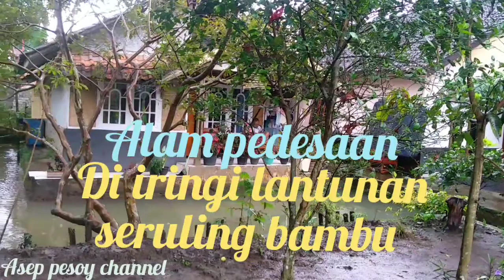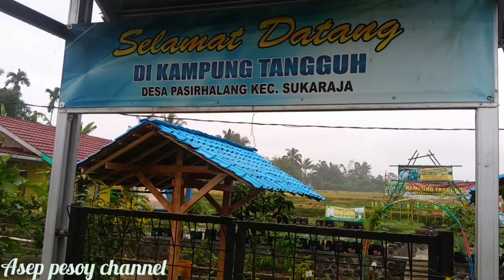KAMPUNG TUGU !! TERASA SEJUK SAAT TURUN HUJAN DI SEBUAH DESA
assalamualaikum,halo gaees sore ini saya sedang menikmati keindahan alam pedesaan , menelusuri dari setiap sudut perkampungan dan jalan setapak,merdunya suara seruling bambu,indahnya alam yg asri  di pedesaan ,walau saat itu hujan saya tetap menelusuri nya sampai di sebuah taman herbal Bejo yg ada di kampung tangguh ,atau kampung tugu,indahnya alam Indonesiaku,asri sejuk dan bersih.